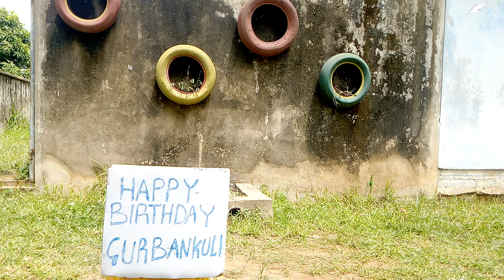TURKMENISTAN. HALKYŇ SESI...58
ÖŇEMLI BILDIRIŞ !!!